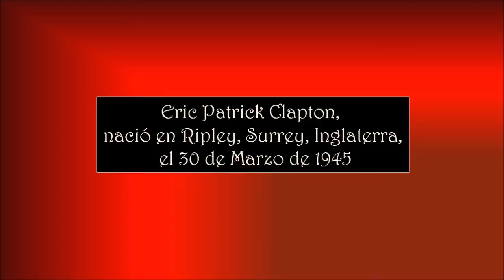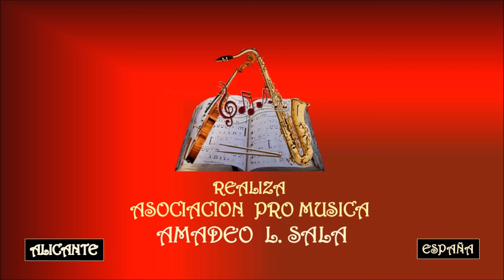ERIC CLAPTON – WONDERFULL TONIGHT - Asociación Pro Música AMADEO L. SALA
Eric Patrick Clapton, nació en Ripley, Surrey, Inglaterra, el 30 de marzo de 1945. Es un guitarrista, cantante y compositor de rock y blues británico, conocido por su magistral habilidad con la guitarra eléctrica, en concreto con su Stratocaster. Es conocido por el apodo de Slowhand ("Mano lenta"), desde su época en The Yardbirds y con el de God ("Dios") con Cream. Clapton es miembro del Salón de la Fama del Rock por partida triple: como miembro de The Yardbirds y de Cream y por su carrera en solitario. En opinión de muchos críticos, Clapton ha sido uno de los artistas de la cultura de masas más respetados e influyentes de todos los tiempos.